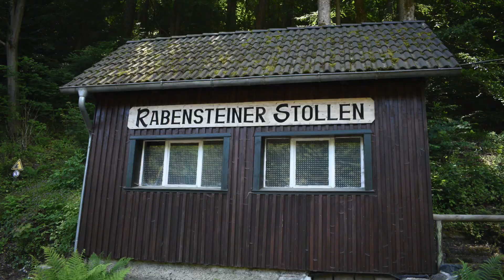Harz - Rabensteiner stollen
Harz - Rabensteiner stollen - Гарц  - Вороний камень - Шахта